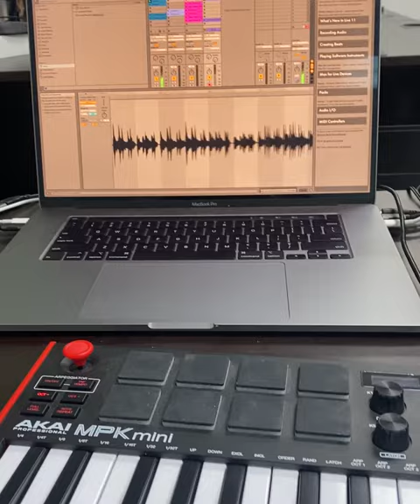Hannah and Andy - Oats Overnight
New Year’s goals aren’t always about fitness. Take Hannah and Andy, two Oats Overnight team members who took on our “One More Thing” challenge in 2022. For Hannah, it was playing the ukulele; for Andy, trying his hand at music production. Catch their debut track in this one-minute video.